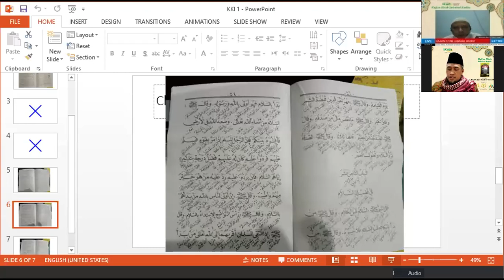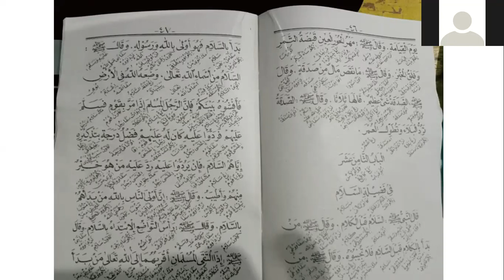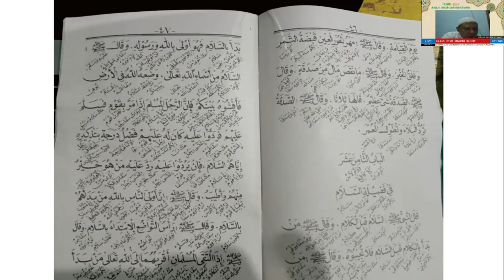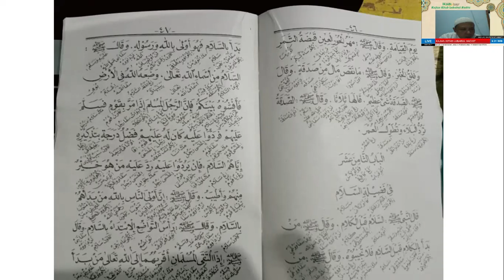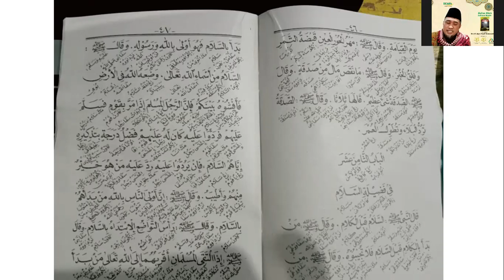KAJIAN KITAB LUBABUL HADITS "KEUTAMAAN SALAM"